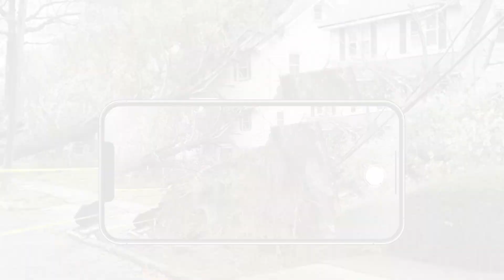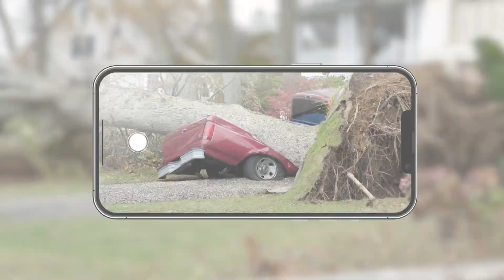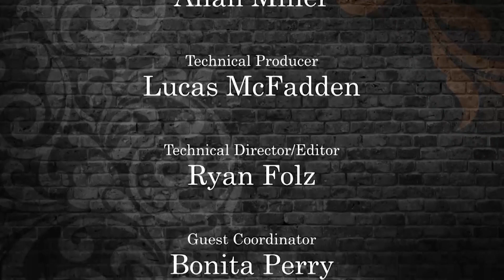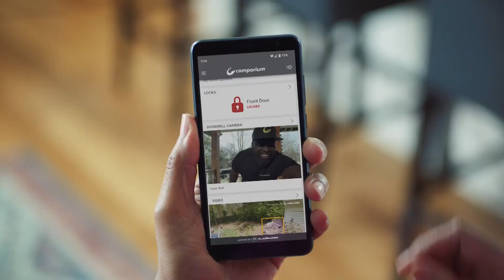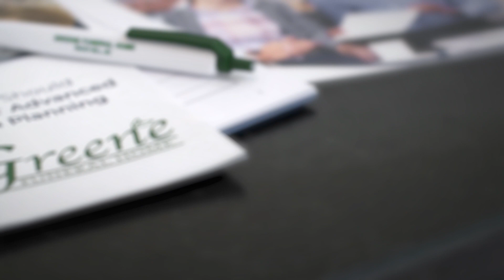Our Community Past & Present - Courtney Denton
ROCK HILL, S.C. (CN2) - On this edition of "Our Community Past and Present" Host Garry Simirl speaks with Courtney Denton about the history of Life House Womens Shelter and the future of the shelter.